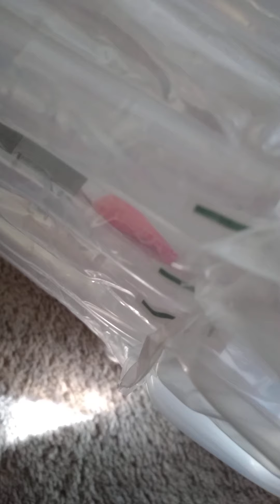epoxy resin crafting